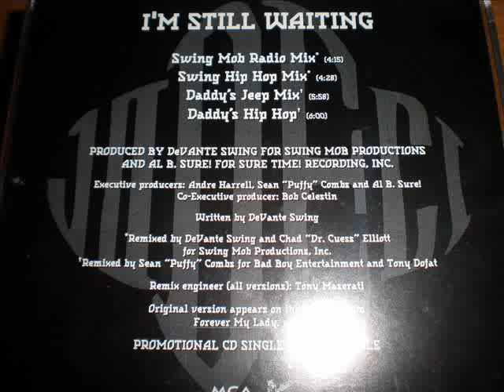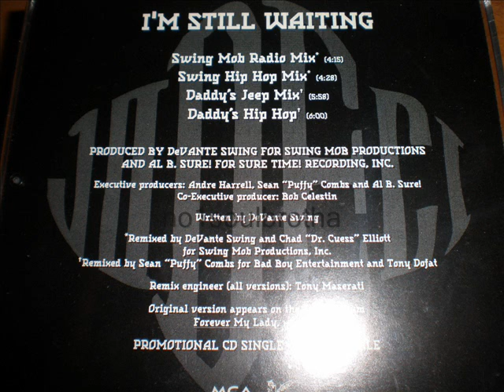Jodeci "I'm Still Waiting" (Daddy's Hip Hop Remix)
1992 Promo CD Single, Remix by Sean "Puffy" Combs (Bad Boy) & Tony Dofat